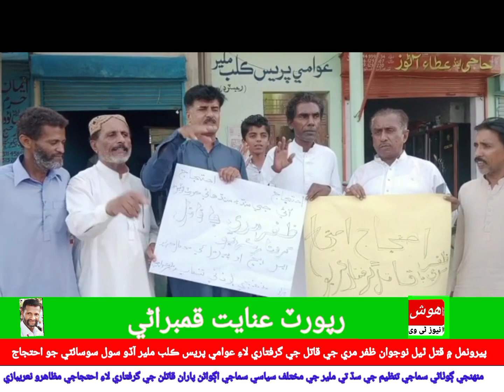Civil society protest in Malir against the killing of Zafar Murri in Perumanal ​​district Sanghar